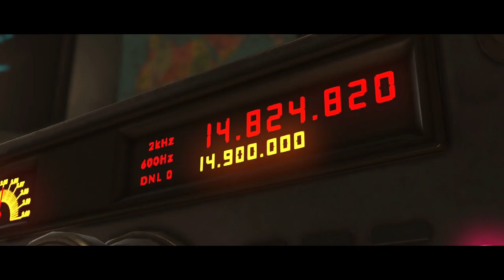Injustice 2 [3] Flash in the Pan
Cut off the video at an inopportune moment. Whoops!